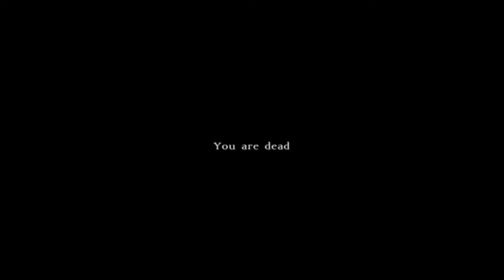ZaT Bear experience